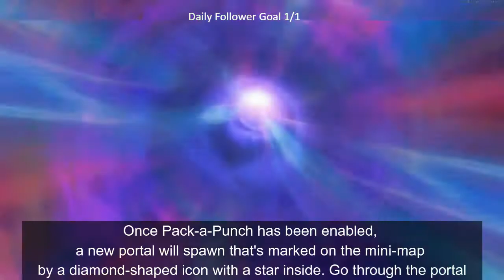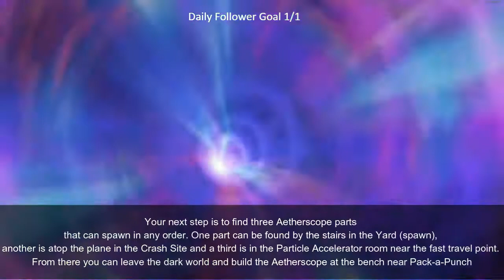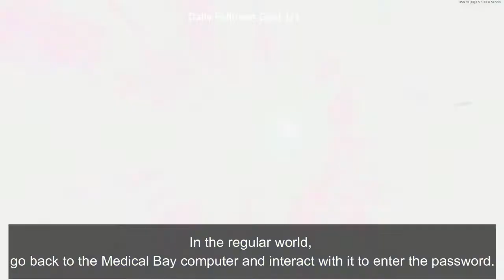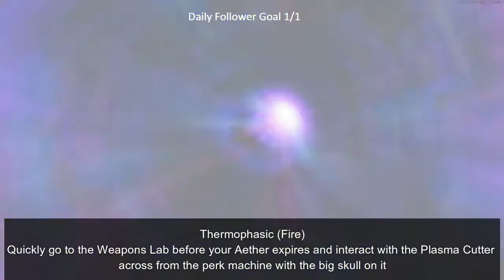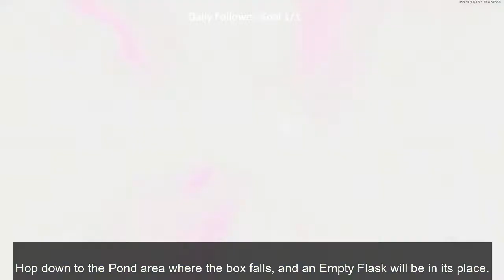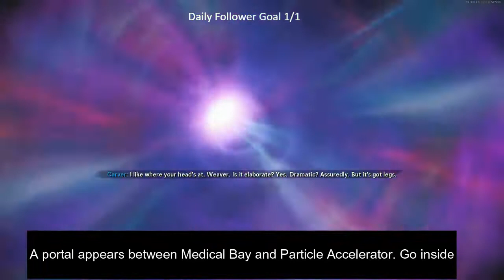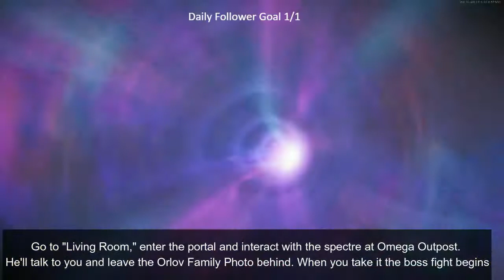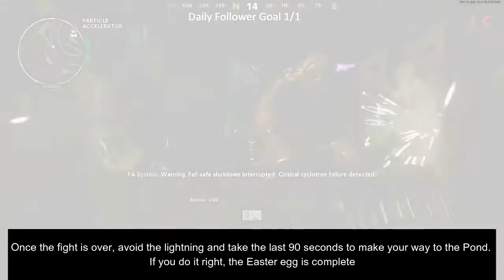Call of Duty Black Ops Cold War Seal the Deal Achievement Guide